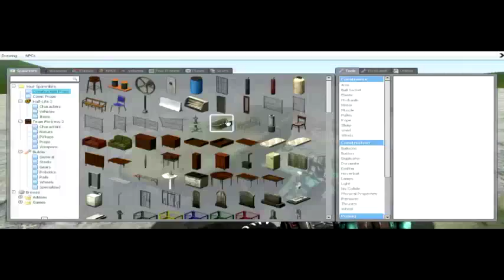Death for Days: Garry's Mod- Part 2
Welcome to the home of Tubs